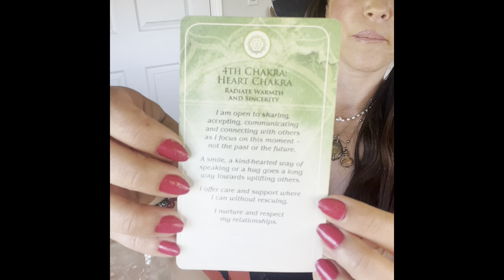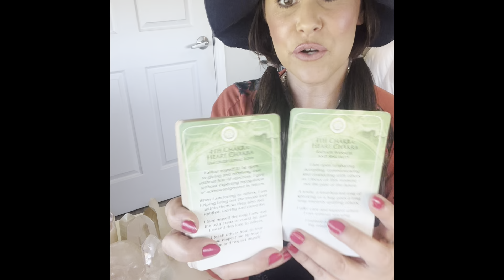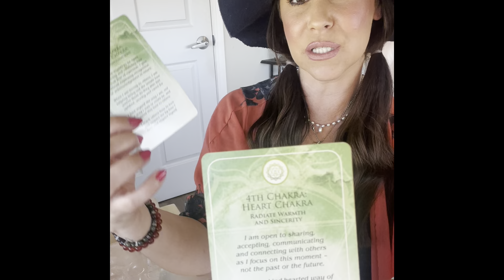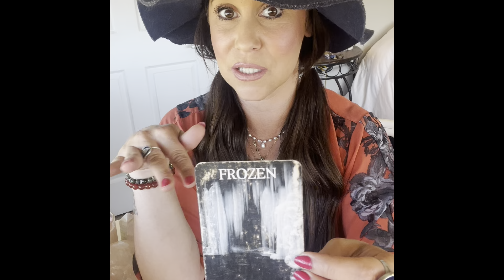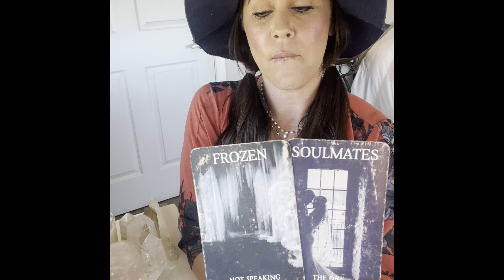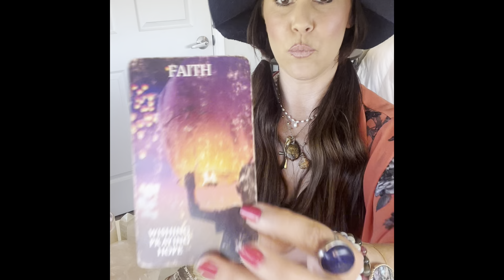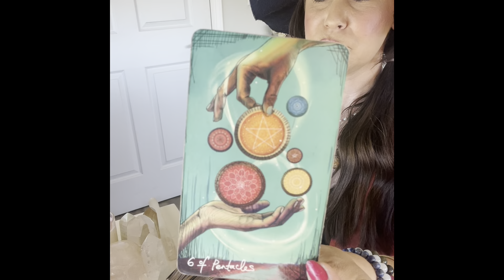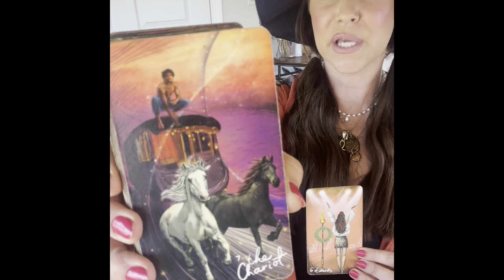DF HAS SOULMATES APPEARING & DM FEELS IT😟*THEY’RE QUICKLY REMOVING KARMIC ROADBLOCKS/3RD PARTY🔚🔜✔️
I’m Erica, A Psychic Medium & Oracular Priestess✨

So nice to connect with you! Thank you for being here!

~Ram Daas